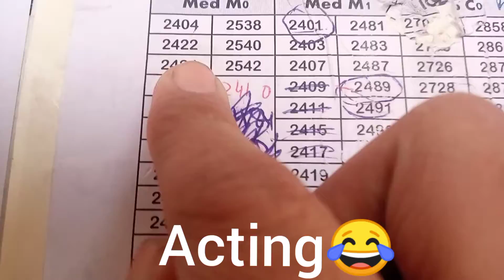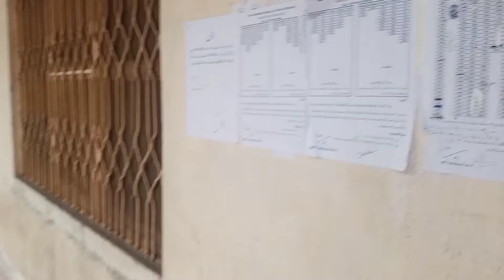college sae name stuck off go gya😱😱😱😱